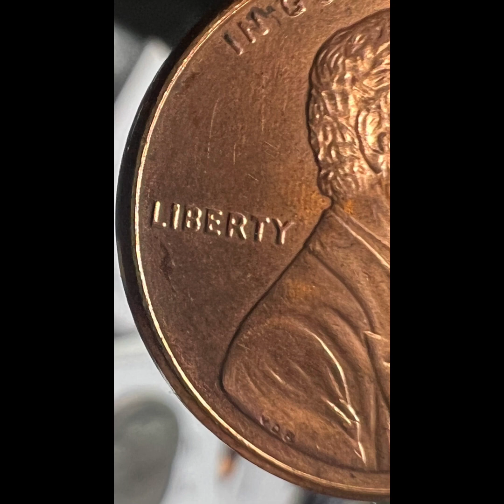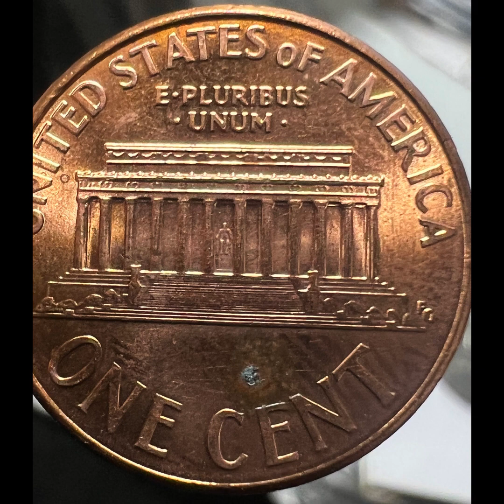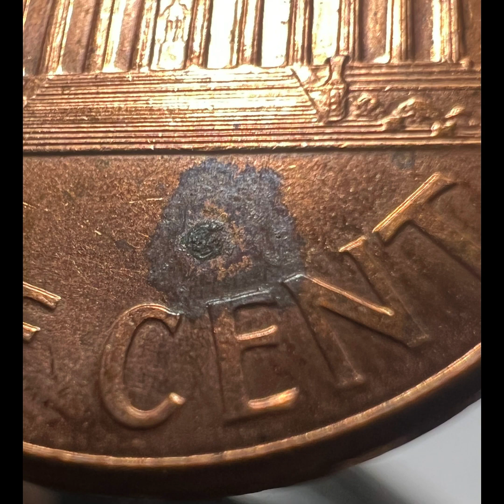2005 D Lincoln Cent error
Not sure if it is a letter G or the D mint mark on obverse. You be the judge.